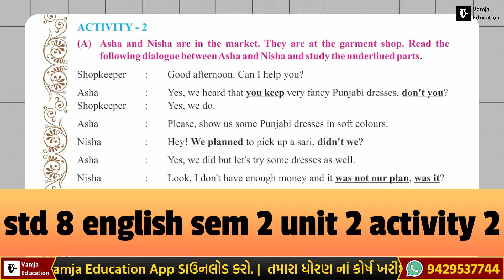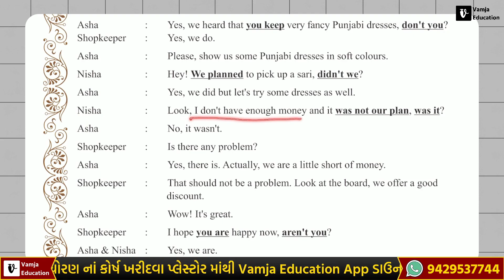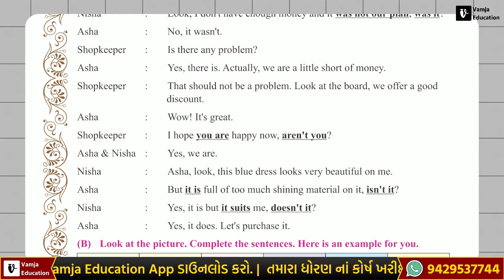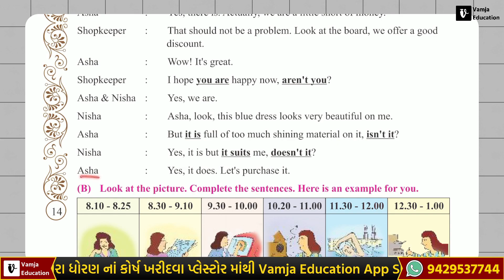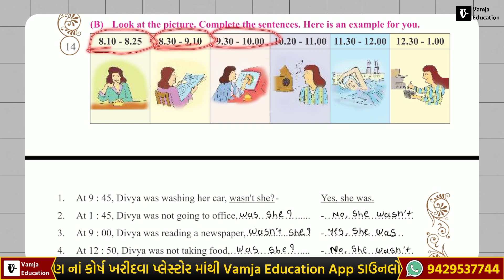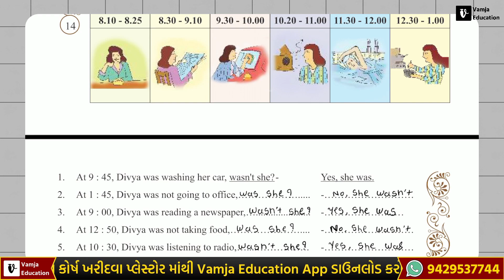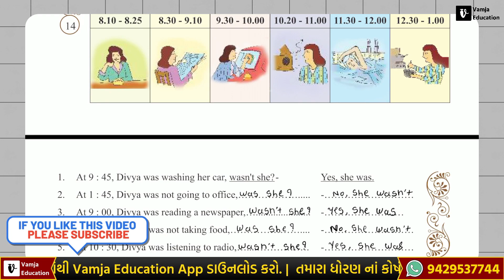std 8 english unit 2 activity 2 | sem 2 | std 8 english chapter 2 | you love english don't you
Your Query -
1) std 8 english unit 2 sem 2
2) std 8 english ch 2 sem 2
3) std 8 english
4) std 8 english chapter 2 sem 2
5) std 8 english(SL) ch 2 sem 2